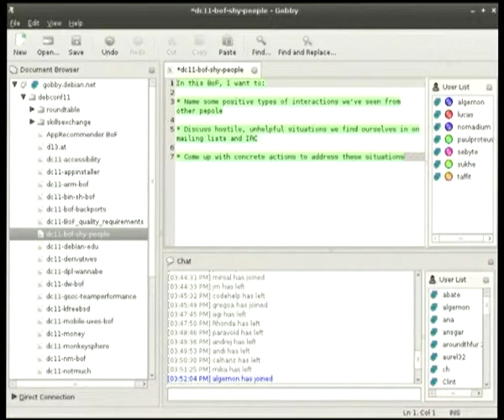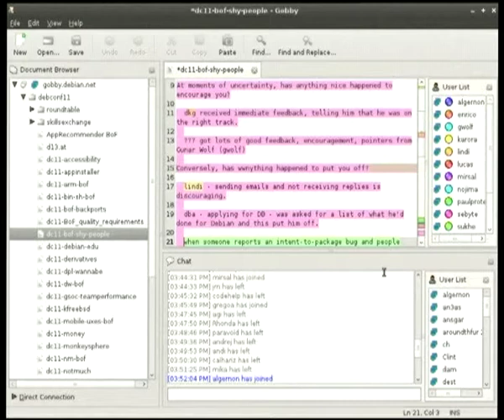Debian for Shy People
by Asheesh Laroia

Room: Round room
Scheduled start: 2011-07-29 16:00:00